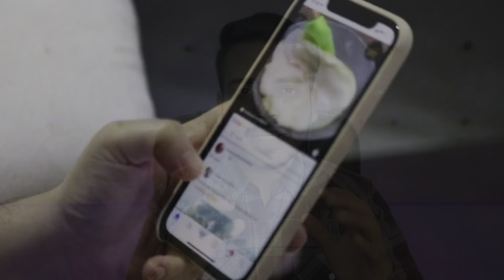Unlimited Lead Generation Strategy | Affiliate Marketing | MLM Lead Generation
If you want to work with me save my number 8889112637 (Aman Parmar) and send me msg on Whatsapp

About Aman Parmar:-

Aman Is The Digital Entrepreneur & Affiliate Marketer who is making content on Motivation , Digital Marketing , Affiliate Marketing , Business , Personality and Communication development with Education He is doing business with a big vision & he is learning & Growing  every day in life & he just wants to share that knowledge & wishdom with a lot of people so that they should also grow

Here You Will Get Digital Marketing , Affiliate Marketing , Business , personality & communication development , Motivational Content with Education so that you also get ahead in life & achieve whatever you want to achieve .